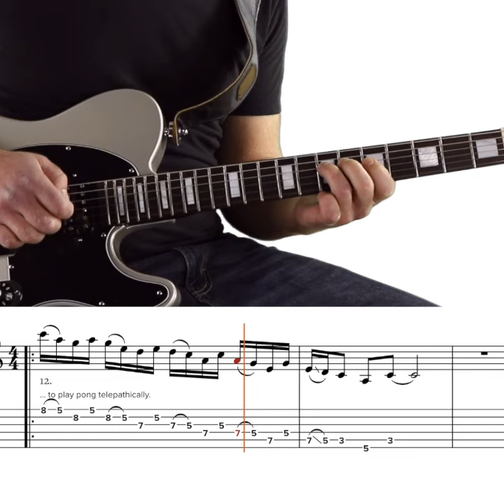The Only Riff You'll Ever Need To Play Pong Telepathically (C Hybrid Picking)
Master this quick guitar riff using hybrid picking in the key of C and you'll be playing Pong telepathically in no time flat without the Neuralink implant!